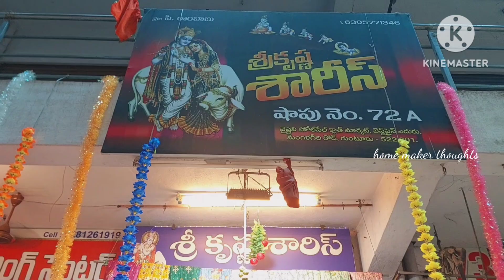guntur,,ఏ ఒక్కటి బాలేదు అనటానికి ఛాన్స్ లేదు,,only 250/-.. 3 verities of saree collection,courier